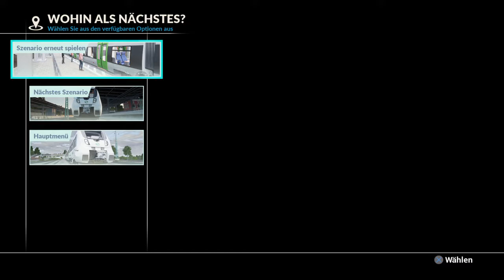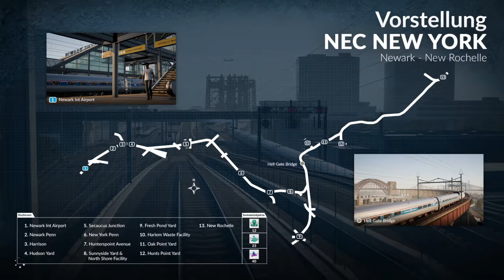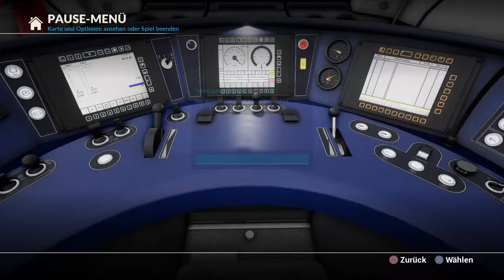Fahrt durch den Nebel Train Sim World